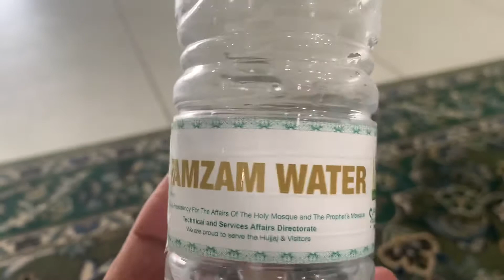مسجد الحرام میں عصر کی اذان کے روح پرور مناظر Makkah Asar ke Azaan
مسجد الحرام میں عصر کی اذان کے روح پرور مناظر